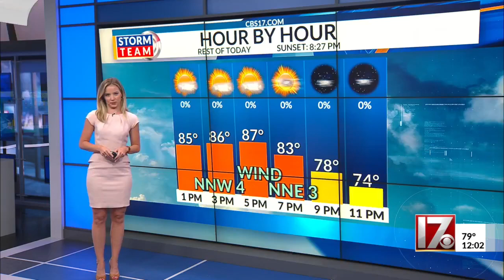West coast wildfires impacting air quality in the Triangle, central NC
A haze has been hanging over Raleigh for the past several days thanks to the smoke from west coast wildfires. Folks out at Dix Park on Thursday said the smoky sky was making taking pictures of the sunflower field a little difficult.